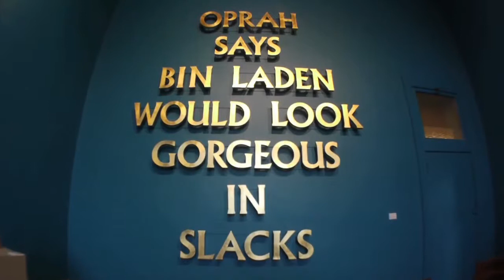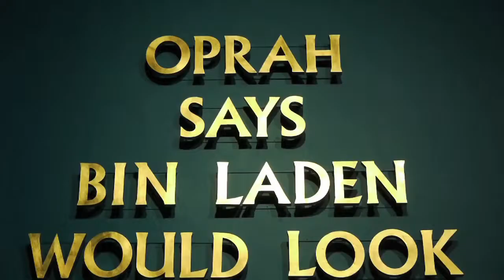Spier Contemporary Theme : Humour